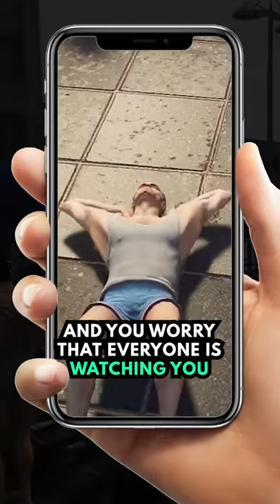3 IMPORTANT TIPS For Starting Your Fitness Journey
Here are 3 important tips to keep in mind when starting your fitness journey!